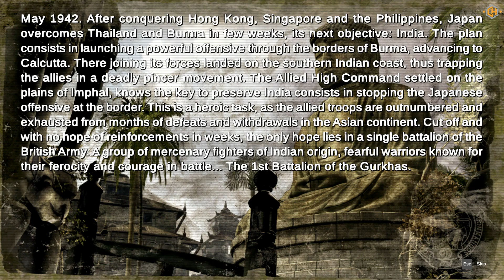Commandos 2 - HD Remaster Trainer +15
Trainer Options:

Invisible Commandos
Invincible Commandos
Unlimited Team Health
Super Damage
Unlimited Stamina
Unlimited Oxygen
Unlimited Armor Durability
Disable Land Mines
Protect From Grenades
Unlimited Ammo
Unlimited Medkits
Unlimited Grenades
Unlimited Molotovs
All Missions Available
Game Speed